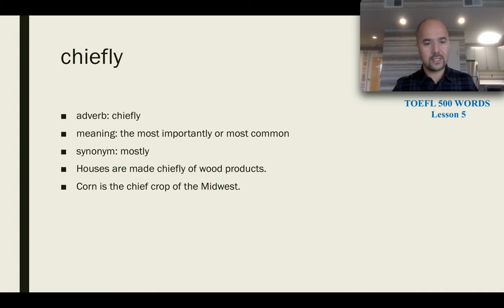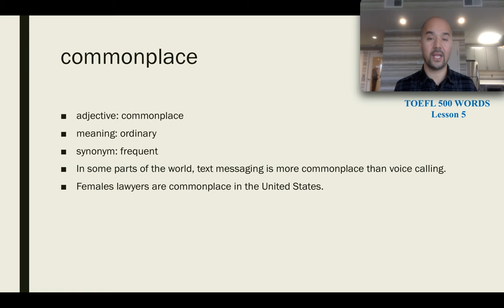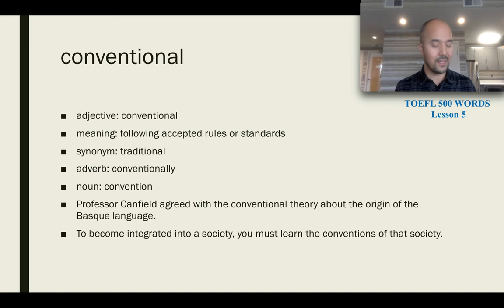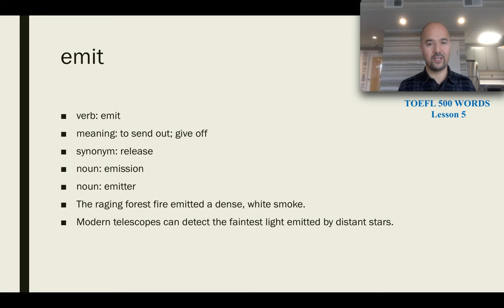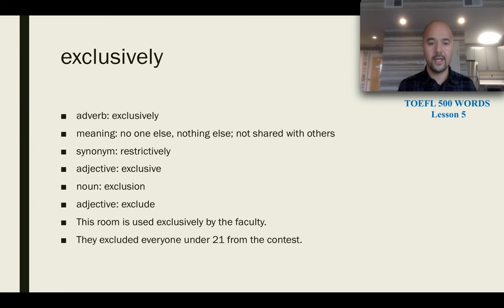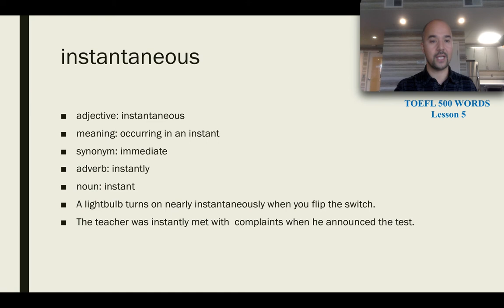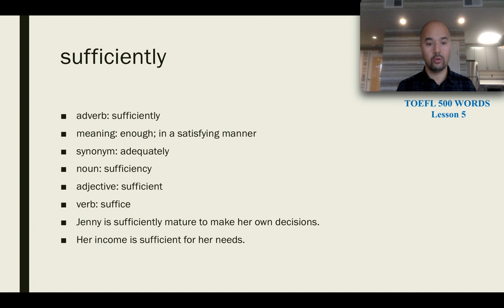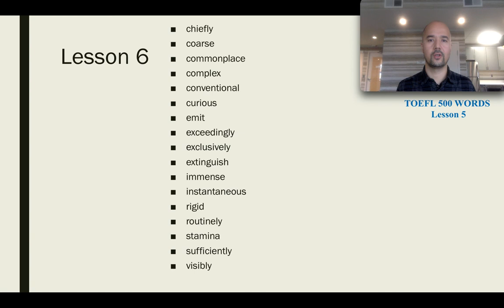TOEFL WORDS LESSON 6 توفىل 500 سۆزلۈك 6- دەرس